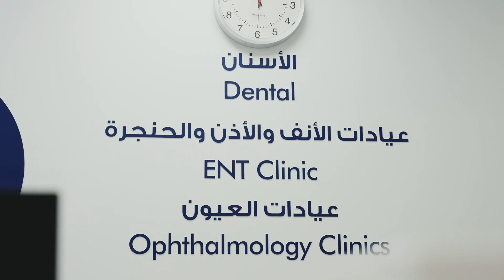افتتاح مستشفى السلام الأحمدي